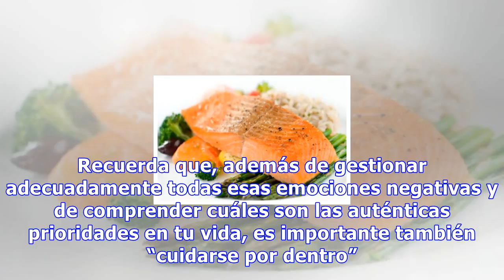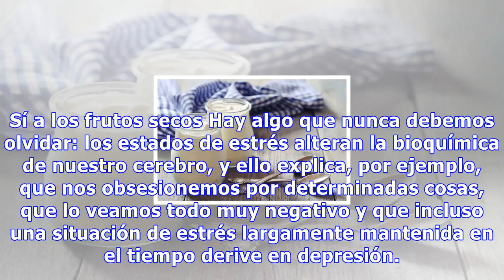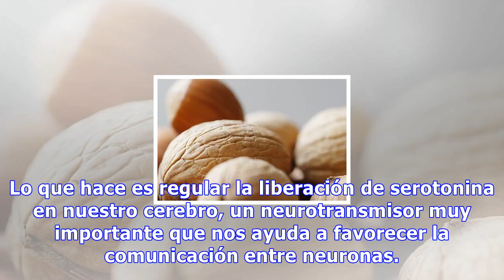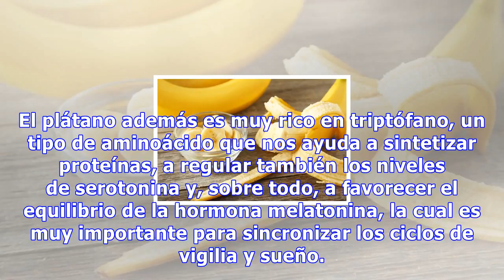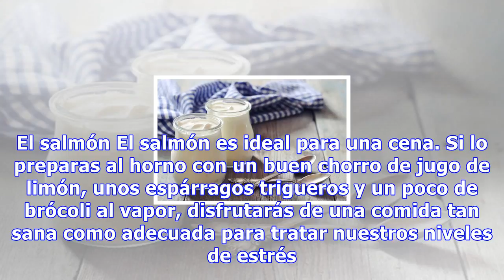¿estresada? consigue el equilibrio interior con estos alimentos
¿Estresada? Consigue el equilibrio interior con estos alimentos 0 Compartidos ¿Llevas unos días muy ajetreados? ¿El trabajo y tu familia te exigen cada vez más y no sabes qué hacer? Párate un momento y toma aire. Estás estresada y es el momento de reconocerlo. En tu organismo están sucediendo una se...
Source: mejorconsalud